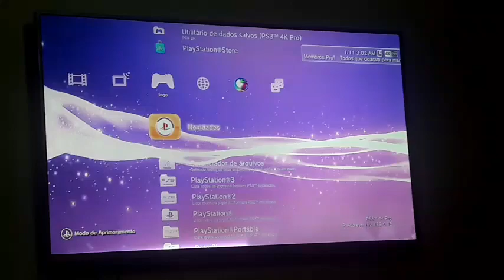Automatic Holydays Ads - Based on System Date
Entrem No Grupo do Telegram do PS3™4K Pro

Transforme seu PS3™ Totalmente.
5mil combinações de visual para torna-lo único.
150 Funções novas.
Ferramentas Avançadas.
Serviços Online (Musica/Video/Fotos/PodCasts/Radio).
Suporte e Download de todas as lojas diretamente do PS3™.
Homebrews e Plugins diretamente do PS3™.
Multiman Pro.
Segurança Online.
Recursos do CFW no HEN.

Entre agora no grupo da melhor Modificação disponivel no PS3™.
O único da categoria e o mais confiavel com mais de 100 mil download
300 Vídeos no Youtube.

E agora a nova versão v5.2 com mais de 100 novidades.